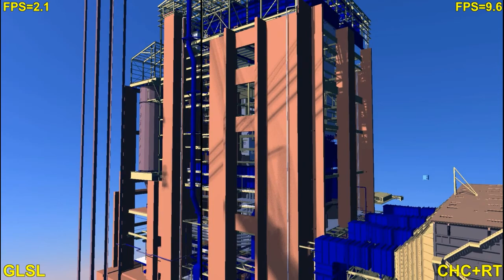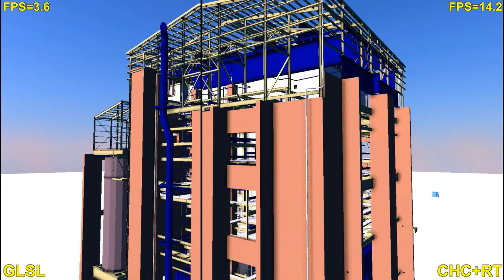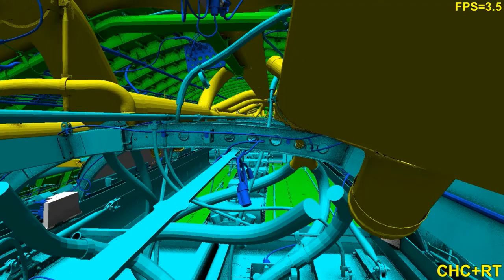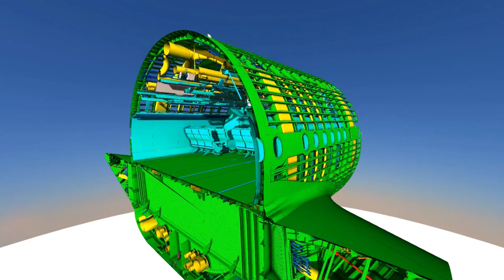CHC+RT: Coherent Hierarchical Culling for Ray Tracing.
Oliver Mattausch, Jiri Bittner, Alberto Jaspe Villanueva, Enrico Gobbetti, Michael Wimmer, and Renato Pajarola.